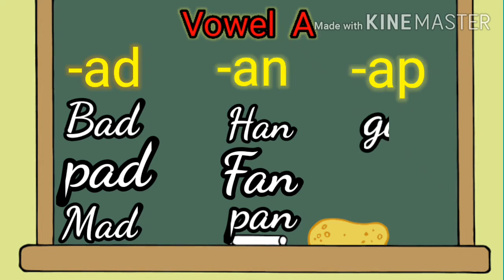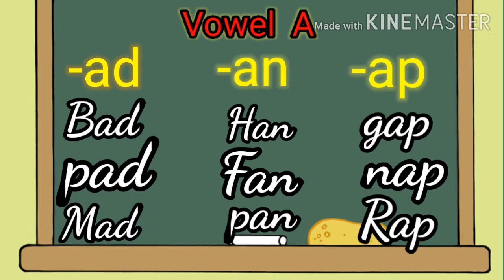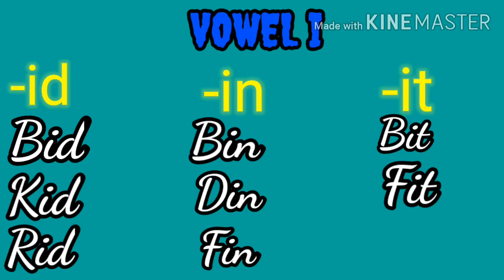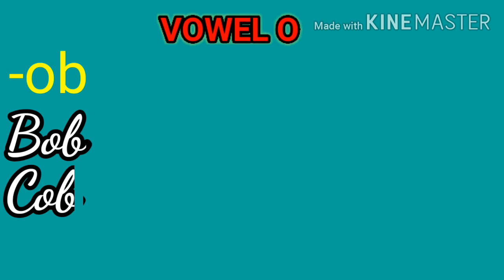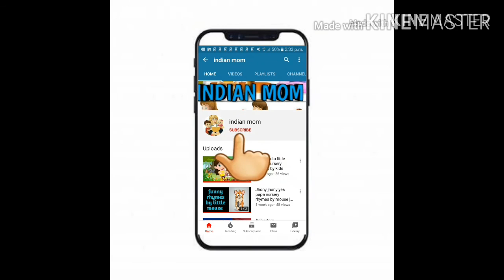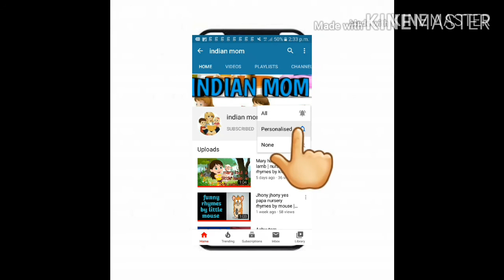THREE LATTER WORDS | बच्चों को three letter words कैसे सिखाये | phonics class 3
Hii friends

Learn to read and spell with 3latter words
Easy ABC phonics sound
Three latter words, educational video
Kids alphabet activities